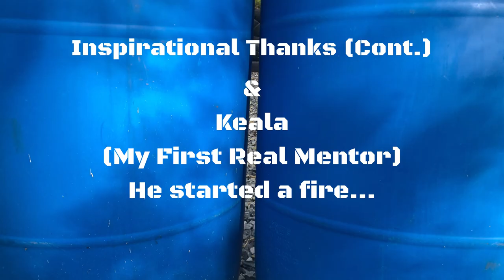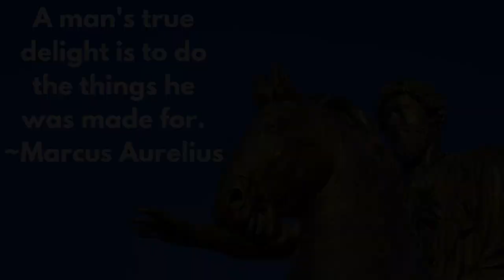The Grand Power Q1 & Steyr Aug Downrange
This video was filmed in Winchester, VA at a facility run by Fire Arms
Training With Paul who are fantastic tactical trainers.

The featured firearms are the Grand Power Q1 & Steyr Aug.
Featured Equipment:
Grand Power Q1
Steyr Aug
Sniper VT 1-6X28 FFP First Focal Plane
Fiocchi 9mm 115gr FMJ Range Dynamics
Hornady Frontier .223 55gr FMJ
Osprey Global Rifle Green Laser
Osprey Single Point Tactical Sling
UpLULA – 9mm to 45ACP Universal Pistol Mag Loader
Magpul PMAG AR/M4
Howard Leight by Honeywell Quiet Band Shooting Earplugs
HOLOSUN - HS510C Reflex Red Dot Sight

Inspirational Thanks:
Denzel Washington
Jade Struck
Jon Voight
Keanu Reeves
Kristy Swanson
Marcus Aurelius
Keala
(My First Real Mentor)
He started a fire...

Honorable Mention:
Elite Shooting Sports
Global Ordnance
Grand Power
Steyr Arms
Taran Tactical Innovations
XCAL

A man's true delight is to do the things he was made for.
~Marcus Aurelius